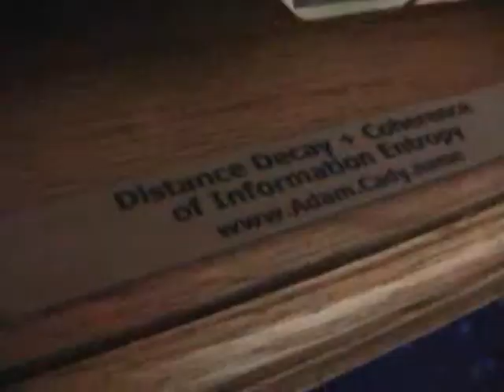Mixed Media Painting with Picaxe microcontrollers and LEDs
displayed at Frankies Pizza restaurant in Ashland, WI. The audio track describes the painting by an amazingly realistic AI voice with a custom mix of 2 of my favorite songs, then some audio from a popular TV show (that has since sadly been cancelled).